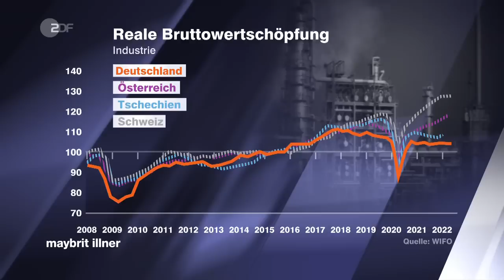Energie, Krise, Inflation – trifft es Deutschland am härtesten? | maybrit illner vom 20.10.2022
Warum trifft Deutschland die Krise härter als andere Länder? Wie lässt sich das Schlimmste noch verhindern? Kann man die Kosten gerecht verteilen? Wird der Wohlstandsverlust zum Dauerzustand?
Dies ist ein Ausschnitt der „maybrit illner“ Sendung vom 29. September 2022. Die ganze Sendung gibt es in der ZDF-Mediathek
SPD-Generalsekretär Kevin Kühnert hält die Einführung eines Industriestrompreises für notwendig, um Schlimmeres zu verhindern. Die Regierungskoalition werde „so sicher wie das Amen in der Kirche spätestens Anfang nächsten Jahres über einen Industriestrompreis“ sprechen müssen, sagte Kühnert. Es reiche nicht, für die Industrie „ein bisschen den Preis abzusenken“. Da gehe es „um internationale Konkurrenzfähigkeit“. Viele kleine und mittelständische Unternehmen könnten ihre steigenden Energiekosten gar nicht an die Kunden weitergeben, weil sie Komponenten produzierten, mit denen sie „im internationalen Vergleich in Konkurrenz zu Leuten stehen, die zu niedrigeren Energiepreisen produzieren“. Bekomme man diese und andere notwendige Abfederungen der Krisenlasten mit den geplanten 200 Milliarden Euro hin, habe man „richtig Glück gehabt am Ende“. Allerdings müsse man sich auch die Frage stellen, welchen Preis das Land zahlen würde, nähme man dieses Geld jetzt nicht in die Hand.

CDU-Vize Jens Spahn mahnte an, über Energiesicherheit zu diskutieren, ohne „überall Tabus aufzustellen“. Wichtig sei, dass Deutschland in der Energieversorgung unabhängiger und souveräner werde. Befragt zur Gewinnung von Fracking-Gas aus niedersächsischen Vorkommen verwies Spahn auf den Expertenbericht an den Bundestag zu diesem Thema. Seine Fraktion werde sich diesen „ergebnisoffen“ anschauen, betonte Spahn.

Den Blick nur auf die Wirtschaft zu lenken, hält die Sprecherin der „Grünen Jugend“ Sarah-Lee Heinrich für den verkehrten Weg: „Wenn wir mehr fossile Energien brauchen, dann hat die Bundesregierung die Frage zu beantworten, wie wir das kompensieren werden. Wir werden uns diese Fragen stellen müssen, denn ehrlich gesagt gibt es keine Wirtschaft auf einem toten Planeten.“

Der Präsident des Bundesverbandes der Deutschen Industrie Siegfried Russwurm hält ein langfristiges Umdenken für nötig und ist überzeugt: „Die Frage, dass wir in anderen Rahmenbedingungen erfolgreich sein müssen als deutsche Gesellschaft, ist sicher.“

Langfristige Veränderungen befürchtet auch der Ökonom Gabriel Felbermayr: „Wenn man sich fragt, was kann man sich mit den Einkommen, die in Deutschland erwirtschaftet werden, leisten, dann sieht man, dass sich das nicht mehr so ausgeht wie früher.“

Journalistin Helene Bubrowski kritisiert: „Es ist sowieso etwas relativ Deutsches, wenn man irgendein Problem hat, fragt man sich, wer zahlt eigentlich dafür? Im Zweifel ist es der Staat.“

Die Gäste der Sendung:
Kevin Kühnert, SPD, Generalsekretär
Sarah-Lee Heinrich, B`90 / Die Grünen, Bundessprecherin „Grüne Jugend“
Jens Spahn, CDU, stellv. Fraktionsvorsitzender
Siegfried Russwurm, Präsident des Bundesverbandes der Deutschen Industrie (BDI)
Gabriel Felbermayr, Ökonom, Direktor des Österreichischen Instituts für Wirtschaftsforschung (WIFO) in Wien
Helene Bubrowski, Korrespondentin in der Parlamentsredaktion der Frankfurter Allgemeinen Zeitung